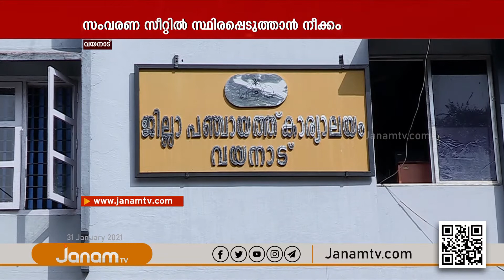പാർടൈം സ്വീപ്പർ തസ്തികയിൽ ജനറൽ വിഭാഗത്തിലുള്ളയാളെ സ്ഥിരപ്പെടുത്താൻ നീക്കം നടക്കുന്നതായി ആരോപണം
NEWS ANCHOR : R BALAKRISHNAN